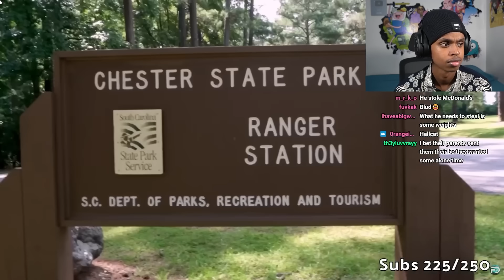The PRISON Camp Meant for CHILDREN